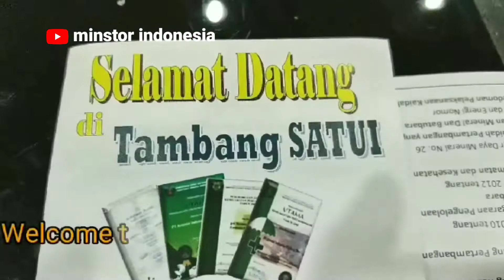Visit to Arutmin indonesia mine Satui Coal Project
PT Arutmin Indonesia is a coal mining company operating based on Perjanjian Karya Pengusahaan Pertambangan Batubara (PKP2B) with a concession area of 57,107 hectares.